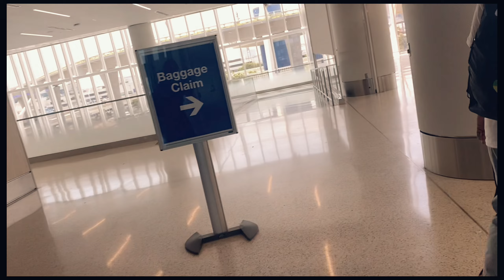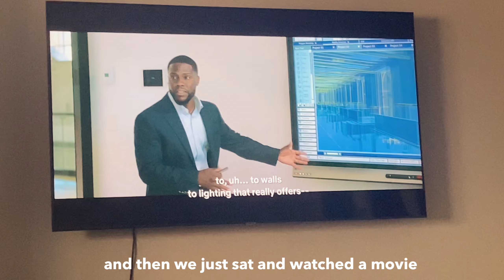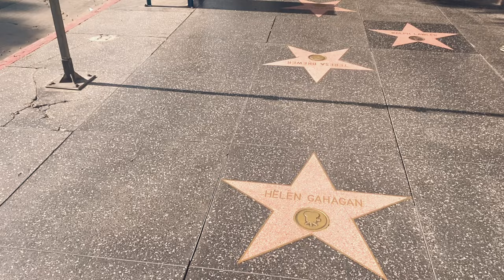travel vlog// California, Disney land, Universal studios.✈️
hello everyone! Welcome back to another vlog! I
hope you enjoyed this video and if you did, be
this!

I recomend watching this video in 1080P

film:iPhone 11
editing:vllo, capcut, procreate